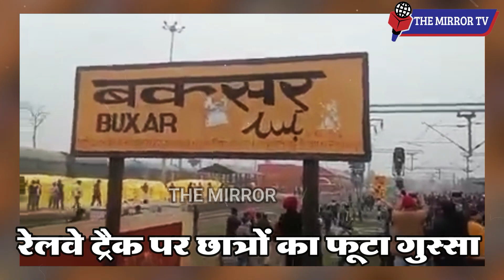RRB NTPC Update: Result को लेकर मचे बवाल के बाद Railway ने लिया जबरदस्त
ntpc result 2021
ntpc result
ntpc
khan sir
rrb ntpc
rrb ntpc result 2021
ntpc protest against result
ntpc news today
ntpc scam
ntpc protest
rrb ntpc scam
ntpc result scam
ntpc news
khan sir ntpc result
ntpc update
ntpc result protest
rrb ntpc protest after resultntpc result 2021
ntpc result
ntpc
khan sir
rrb ntpc
ntpc news today
ntpc scam
ntpc protest
rrb ntpc scam
ntpc result scam
ntpc news
ntpc update
ntpc result protest
rrb ntpc protest after result